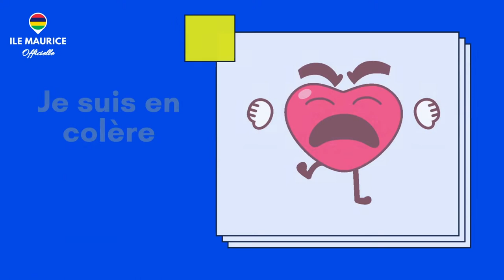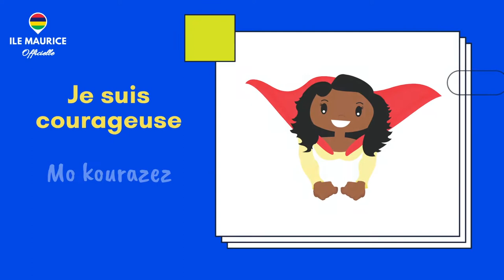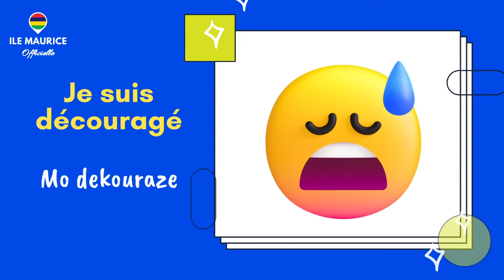37 émotions en créole mauricien (pour DÉBUTANTS) : + un BONUS SPÉCIAL